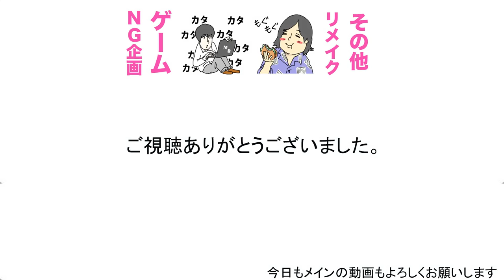最強の飯テロ決定戦してみた#トミー賞